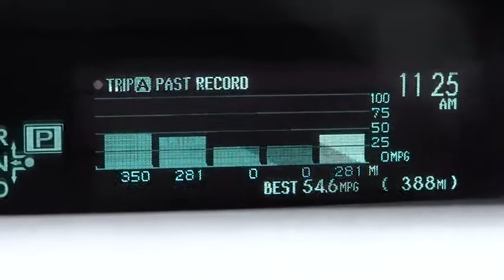2010 TOYOTA PRIUS - sedan Marina del Rey,Los Angeles,Santa Monica,Culver City,Venice Marin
2010 TOYOTA PRIUS 5DR HB I (GS)